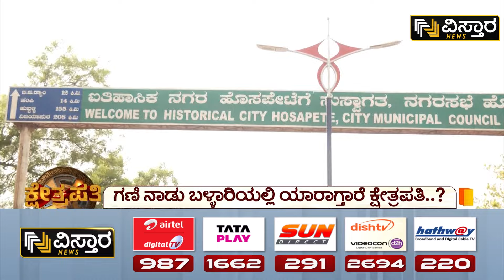Kshetrapati | B Sri Ramulu vs E. Tukaram | ನಮಗೆ ಆ ಪಕ್ಷ ಇಷ್ಟಾನೆ ಆದ್ರೆ ಏನ್ ಮಾಡೋದು | Ballari Lok Sabha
Kshetrapati | B Sri Ramulu vs E. Tukaram |  ನಮಗೆ ಆ ಪಕ್ಷ ಇಷ್ಟಾನೆ ಆದ್ರೆ ಏನ್ ಮಾಡೋದು | Ballari Lok Sabha| Vistara News